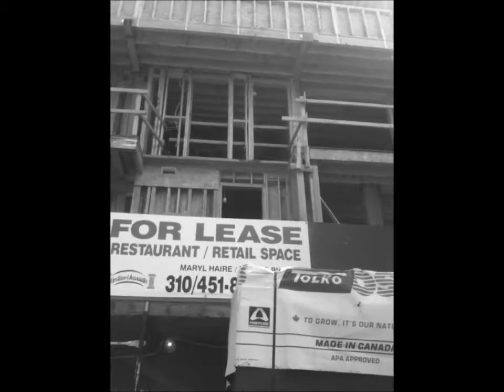1427 7th st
this is a video for the location on 1427 7th st
my wife shot this so its not a perfect one to see but
i thoght it can gives some kinds of idea for this location will be.